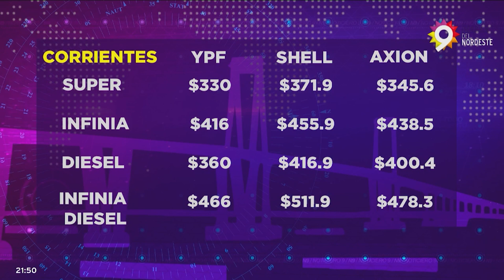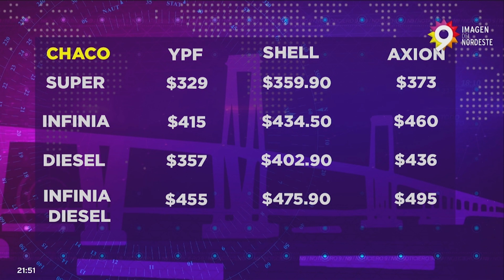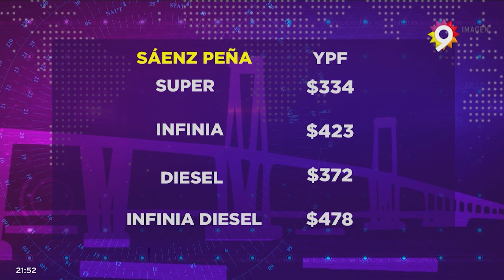“PARA QUE LA NAFTA NO AUMENTE MÁS” - NOTICIERO 9 -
MASSA CONGELÓ EL IMPUESTO A LOS COMBUSTIBLES
Tras varios días de desabastecimiento de nafta y en medio de negociaciones con las petroleras para ponerle fin a las maniobras especulativas, el ministro de Economía y candidato presidencial Sergio Massa anunció esta mañana la prórroga del congelamiento del Impuesto a los Combustibles Líquidos (ISL) y el Impuesto al Dióxido de Carbono hasta febrero de 2024, para evitar un aumento en el precio final de la nafta. Además, aseguró que “la situación crítica se ha superado”.
NOTA: SERGIO MASSA – MINISTRO DE ECONOMÍA